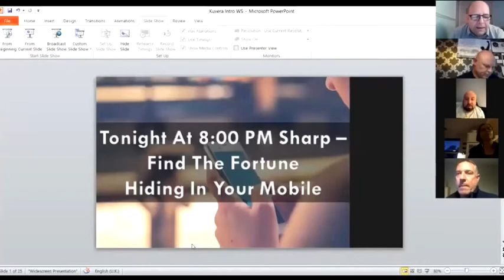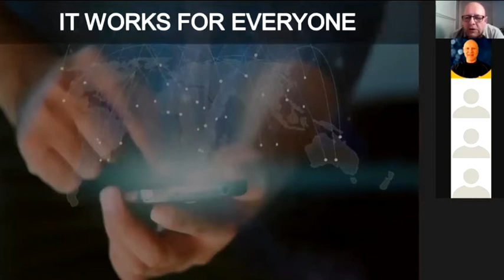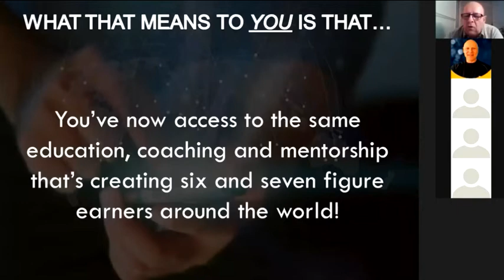Kuvera Member Testimonials 1 (Spring 2019)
Selection of members (men and women) talking about how they are using Kuvera products to make money the easy way with little or no experience of doing this - just by following the experts with some copying and pasting.